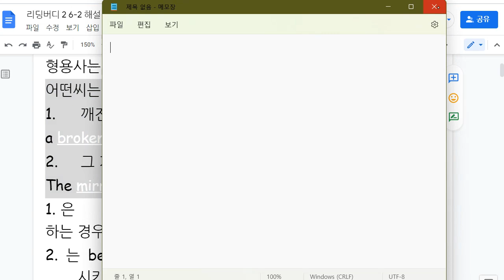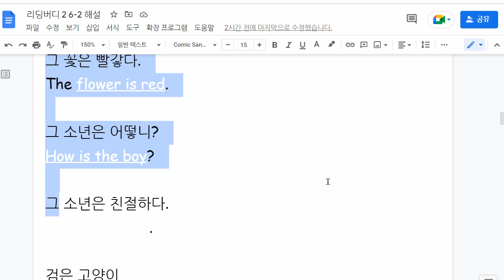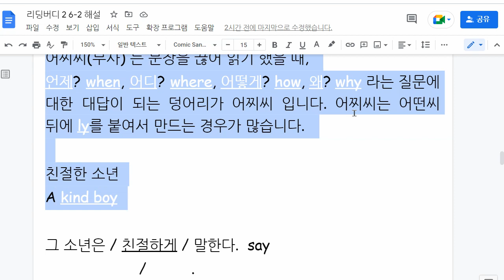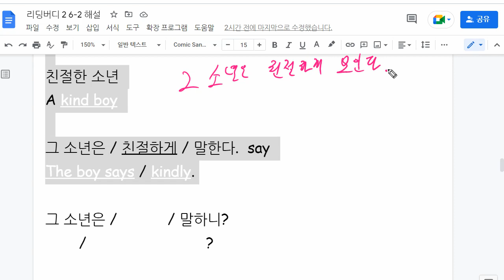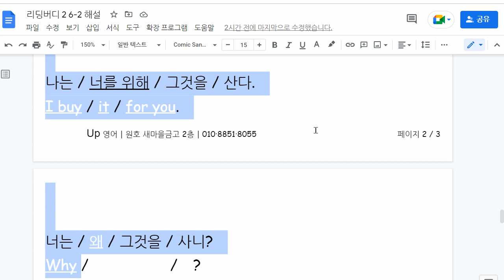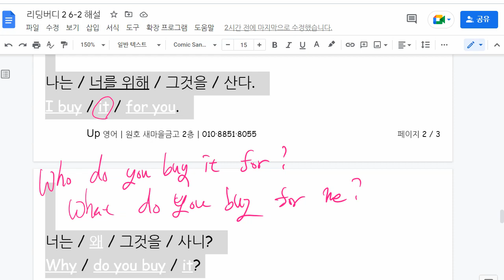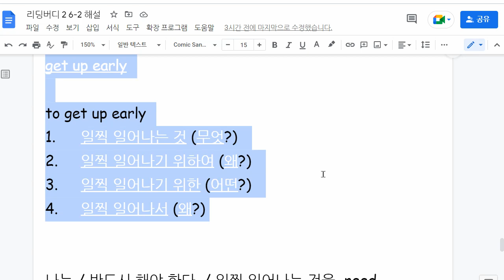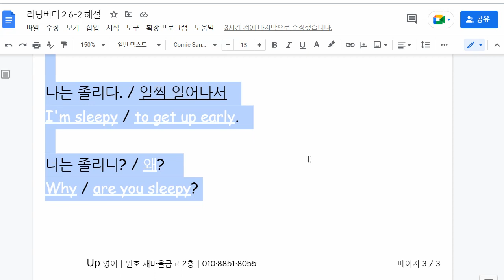이채빈 2022 11 30 해설 성취도 확인 문법 형용사와 부사 문법 부정사